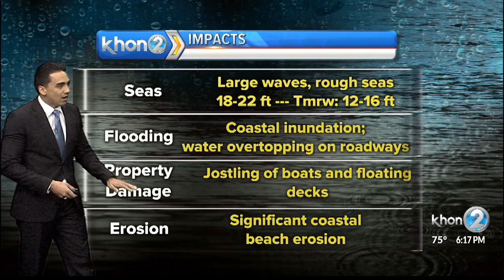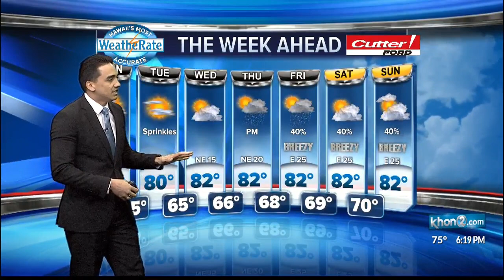Large surf creating dangerous conditions